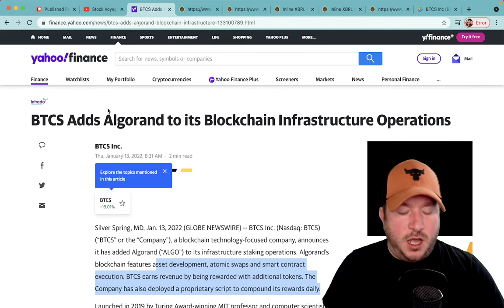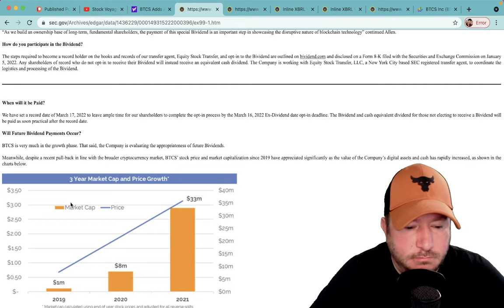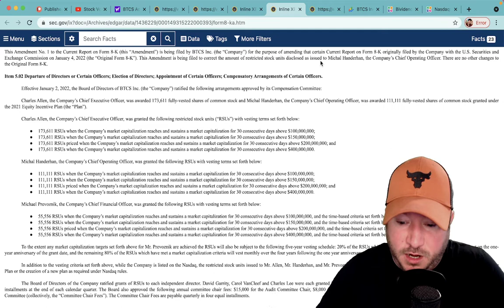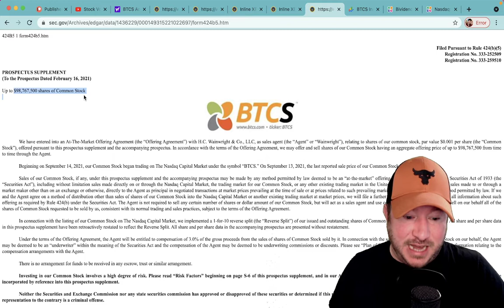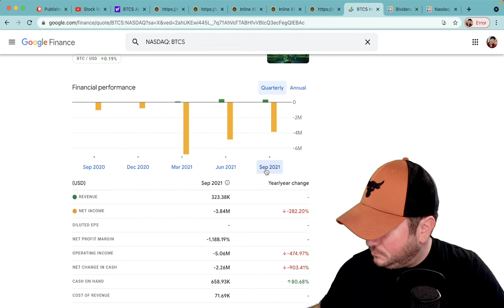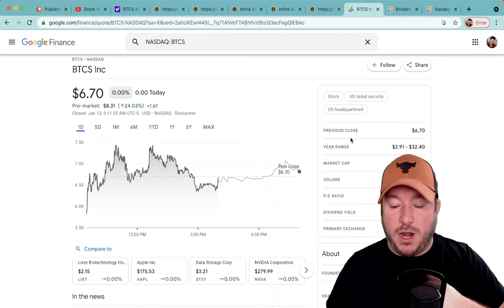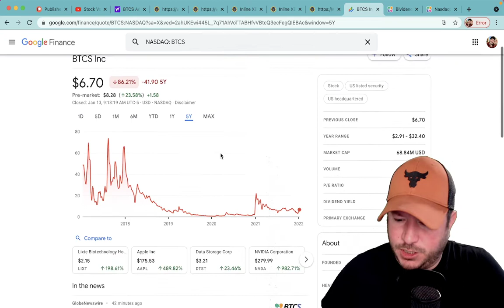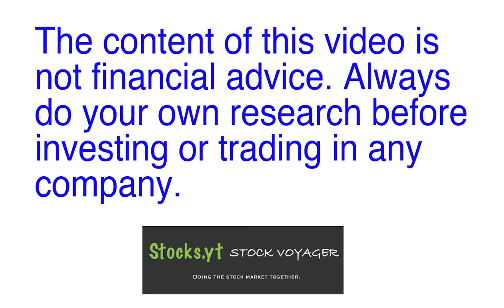$BTCS Spike - Ongoing $98+m Stock Offering, Bitcoin Dividend Date and other DD Research News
Stockvoyager.com - Early access to videos, trades, watchlists, DD Reports and much more.

All content on this channel is opinion and not to be considered as financial advice. Always do your own research before investing or trading in any company.